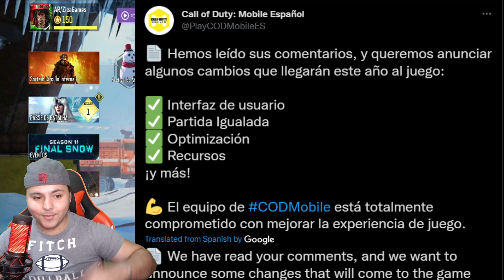MELHOR NOTÍCIA PRA TODOS - CALL OF DUTY MOBILE